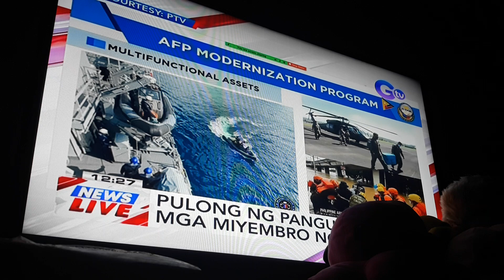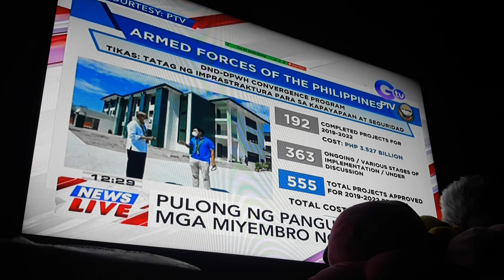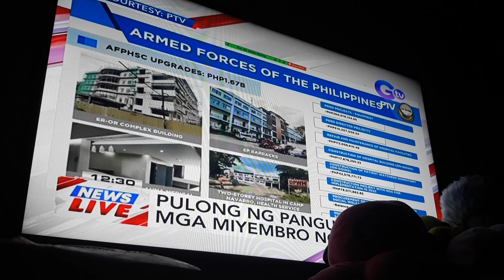WATCH: President Rodrigo Duterte's Talk To The People COVID 19 PART 4 02 22 22 FEBRUARY 22 2022